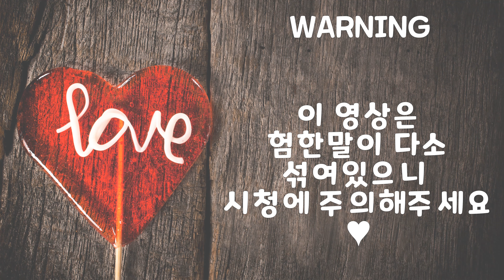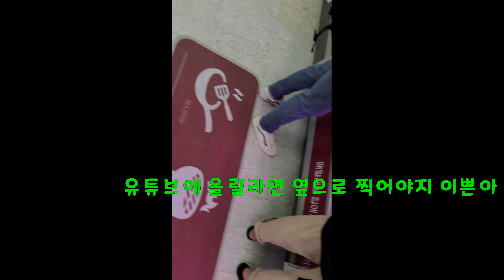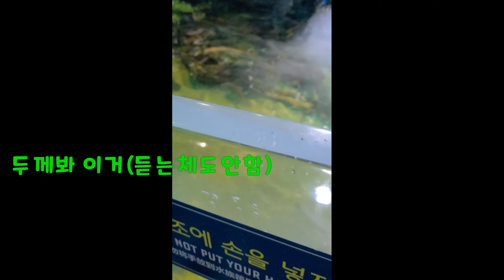요게 롯데타워여?「시골 촌놈들의 도시 탐방」흑맥주 보쌈 만들기 I 롯데타워 I 잠실 아쿠아리움 I 레전드 히어로즈 I 스크린 축구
다시는 여행가지말자

BGM
Hello Charlotte - Morning Walking
Hello Charlotte - Pixel Peeker Polka
EPIK HIGH - 어른즈음에